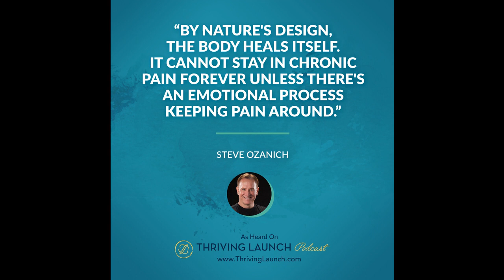Stop Pain - Steve Ozanich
Do you wish you could stop pain?

When our body feels pain, we do things like acupuncture, injections, medications, or physical therapy to stop that pain.

On this episode with Steve Ozanich, author of The Great Pain Deception, he talks about the real cause of pain and how we can recover from it.

If you're in pain, make sure you listen to this episode.

Get all the resources and listen to more awesome episodes